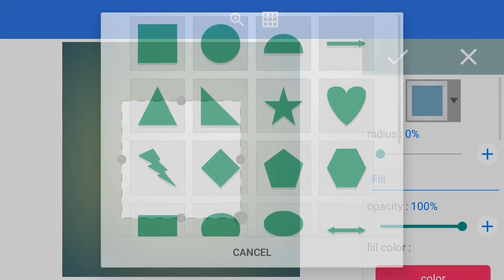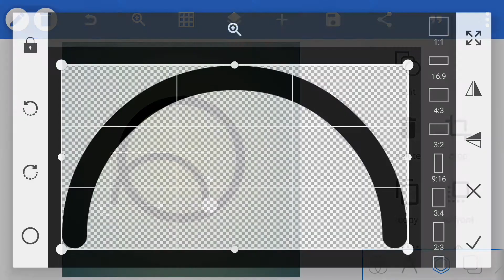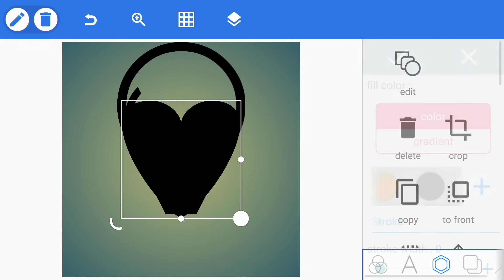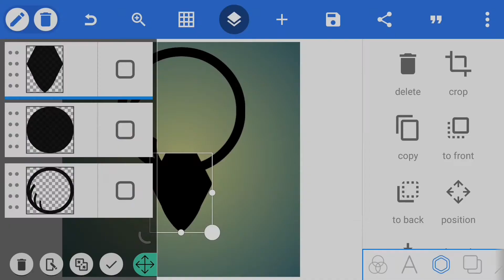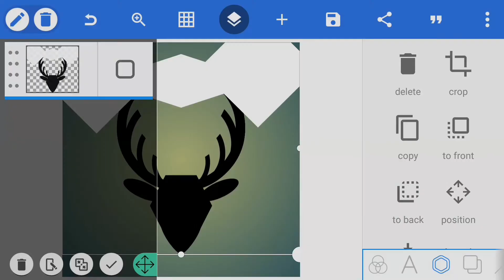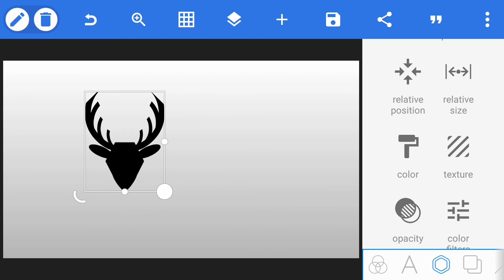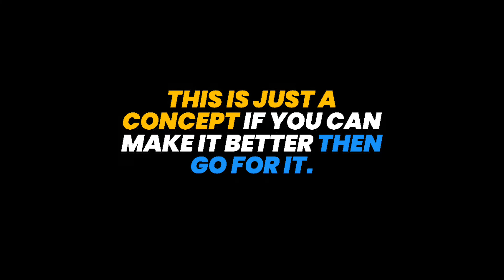How to make a Deer Head Logo Using Pixellab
Chanchadadan arf arf! Hello guys, welcome back to another video!

OTHER RELATED KEYWORD:

2.  "Its fair use" No copyright is claimed and to the extent  that material may appear to be infringed , I assert that such alleged infringement is permissible under U.S. and Philippine copyright law. If you believe material have been used in an unauthorized manner, please contact the poster.
3. This Video is not associated with any company or products mentioned on the video.